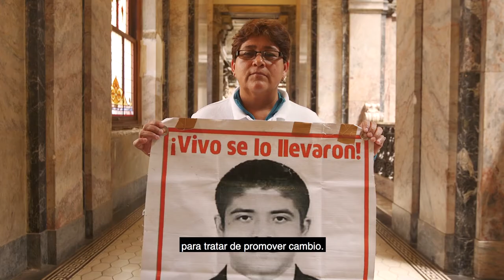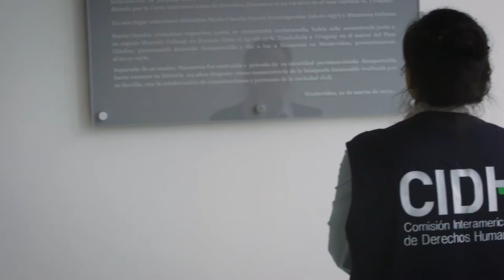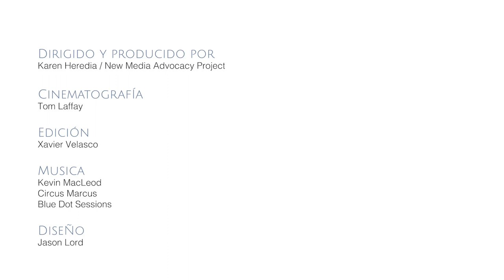CIDH: Promoviendo y Protegiendo los Derechos Humanos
Te invitamos a ver este video y conocer más sobre el trabajo de la  CIDH en la protección y la promoción de los derechos humanos en las Américas.